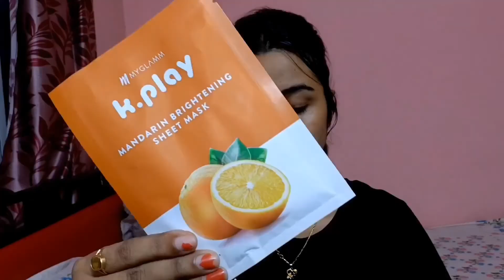অনেকদিন পর..... কেন এতদিন ভিডিও করিনি? myglamm থেকে কি কিনলাম?